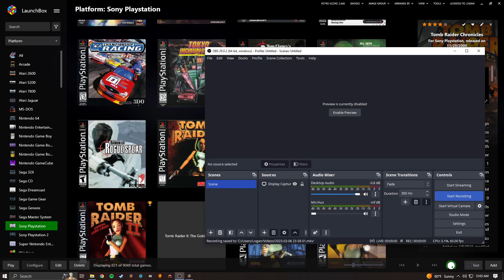Tomb Raider The Last Revelation (PSX / Duckstation) - Demo Attract